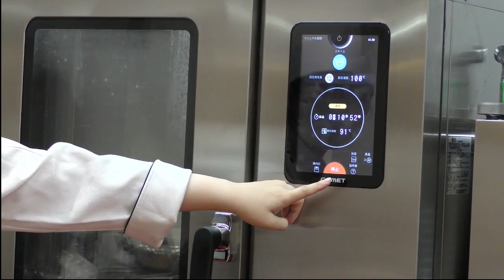栗おこわ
2023年7月28日(金)に開催した秋先取りセミナーでご紹介させていただきました
『栗おこわ』の実演動画です。

セミナーテーマ：秋に食べたい作りたい！スチコンを使って美味しい秋の先取りメニュー

本セミナーをご覧になる前にこちらの動画をチェック！
▼基本のホテルパン＆レシピの見方